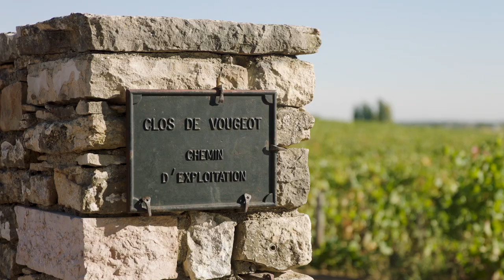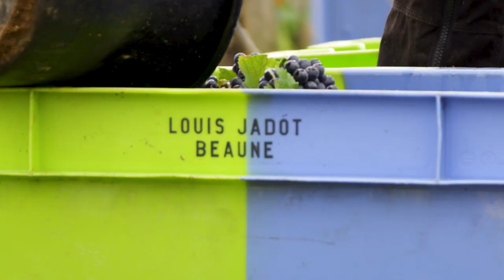The History Of Winemaking In Burgundy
Winemaking in Burgundy can be traced back thousands of years with some traditions still cherished. This video briefly covers the Burgundy winemaking history from the Roman Empire times to nowadays.